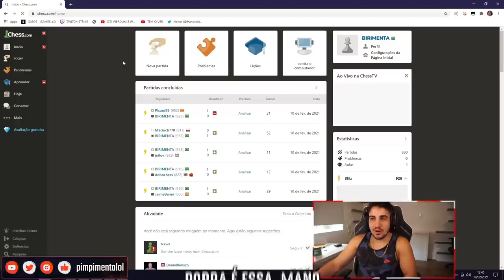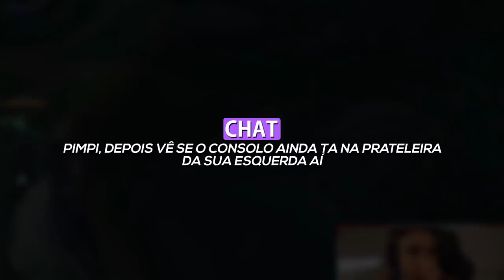MAIN VIEGO DESDE A SEASON 1